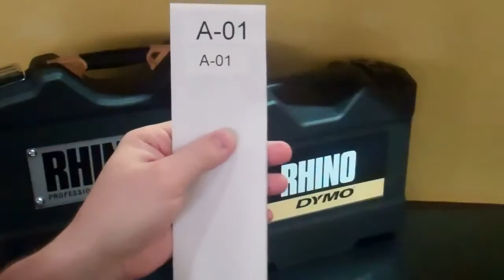Cum printezi etichete cu caractere la dimensiunea lor maxima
Pentru mai multe detalii despre gama DYMO Industrial acceseaza linkul de mai jos: